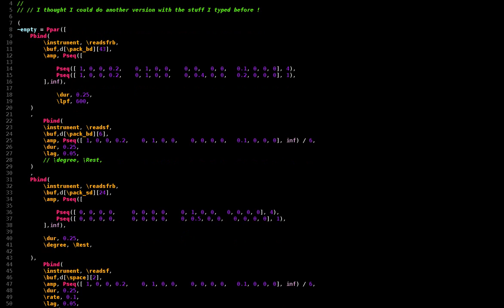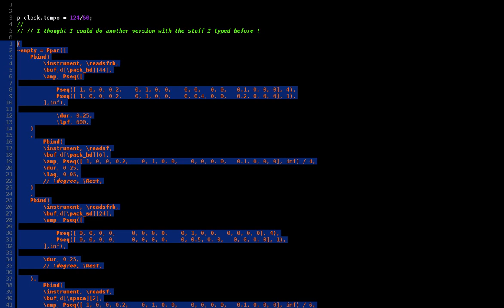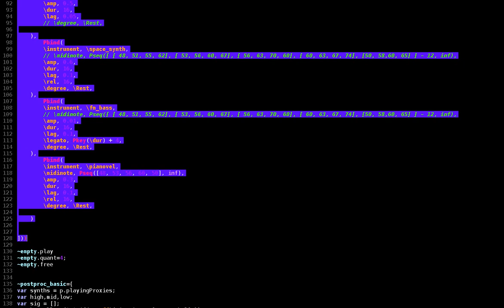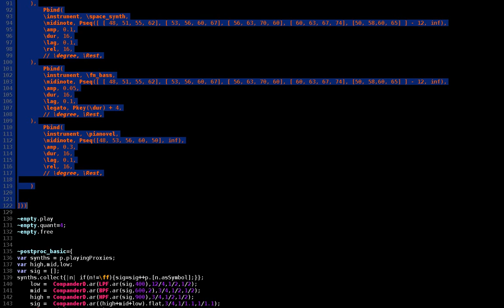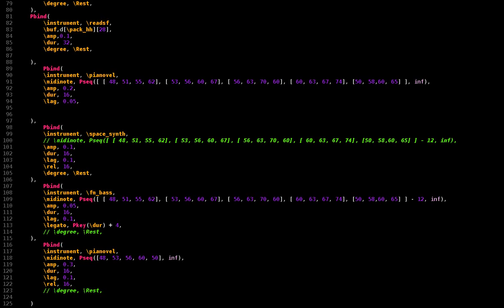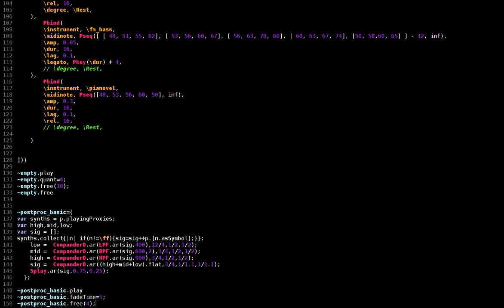Supercollider - Live-coding session 10 BIS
Second version of Supercollider live practice session #10. Last with samples, used code written in session 10